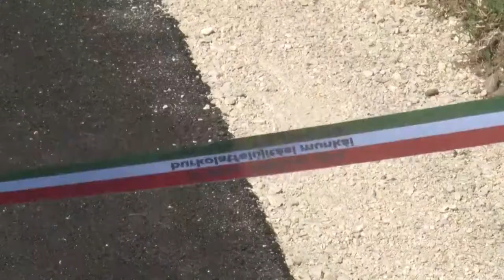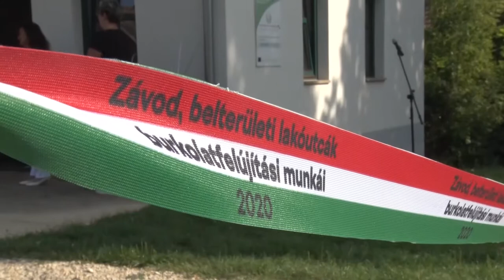Több útszakasz is megújult Bonyhád és Dombóvár térségében.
Több útszakasz is megújult Bonyhád és Dombóvár térség választókerületben. Potápi Árpád János, nemzetpolitikáért felelős államtitkár, a térség képviselője Harcon, Kölesden és Grábócon is arról beszélt, hogy a kormány által elindított pályázatoknak köszönhetően egyre több kis településen tudnak az ott élők életminőséget javító fejlesztéseket végrehajtani.